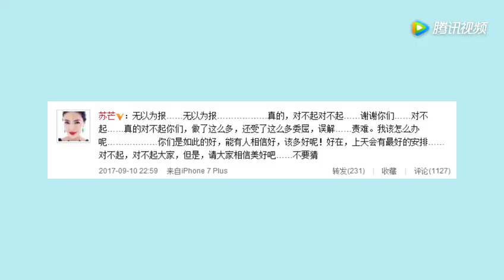慈善夜戏好多！塑料姐妹女星斗艳张韶涵卡C位 苏芒连发对不起